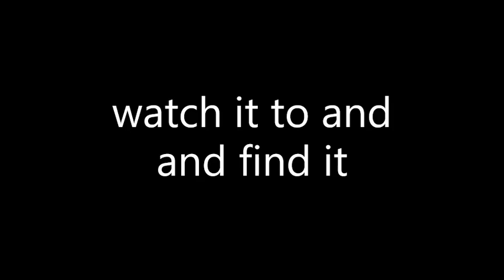The 4 types of papa (ghost)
made this in 15 minutes in windows video editor